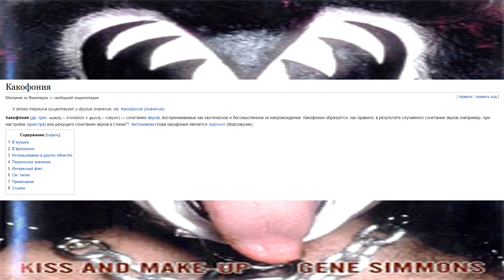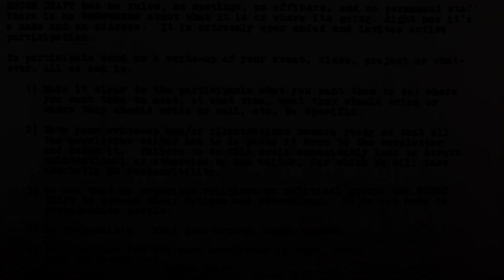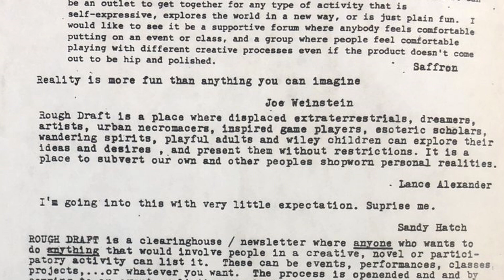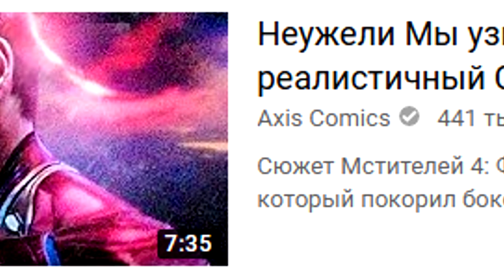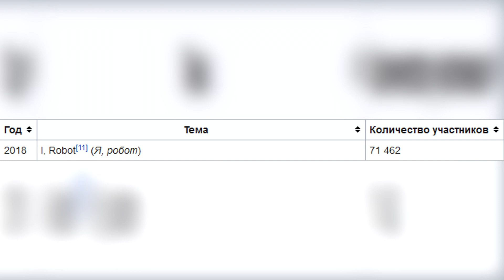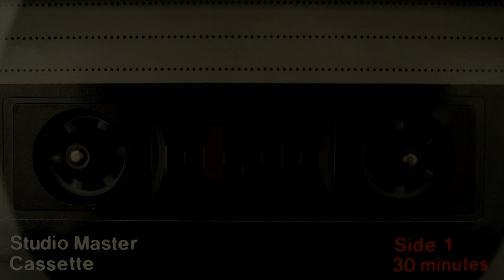ОБЩЕСТВО КАКОФОНИИ (CACOPHONY SOCIETY) - ЧАК ПАЛАНИК, БОЙЦОВСКИЙ КЛУБ И ВСЕ-ВСЕ-ВСЕ ...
Общество Какофонии (Cacophony Society) - тайное общество, о котором в рунете известно немногое. Исправляю это досадное упущение.

Интересные и странные сайты вы можете предлагать в комментарии или мне личным сообщением Вконтакте Кто знает, возможно уже в следующем выпуске я посмотрю именно присланный тобой сайт!

В конце играет композиция: Cismu x Loudseas – Unexpected Call [PREVIEW]